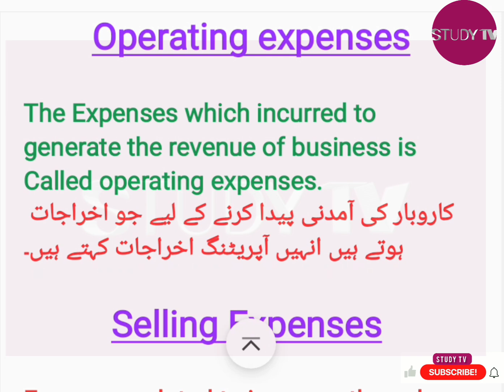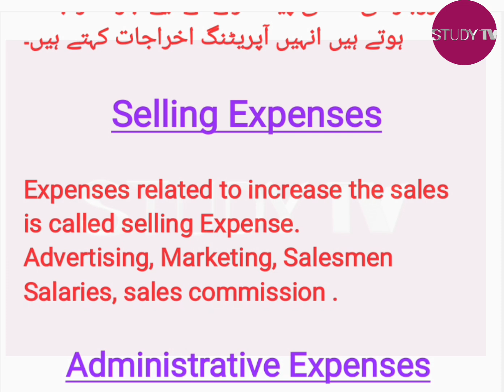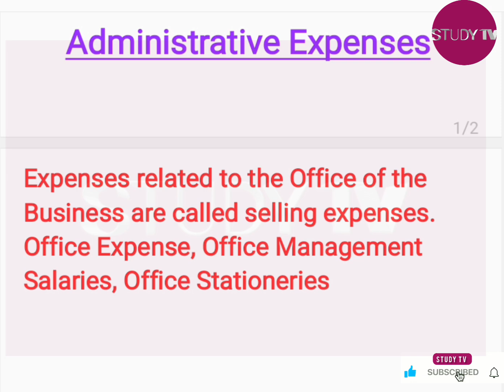What are Operating, Selling, and Administrative expenses in Urdu/Hindi